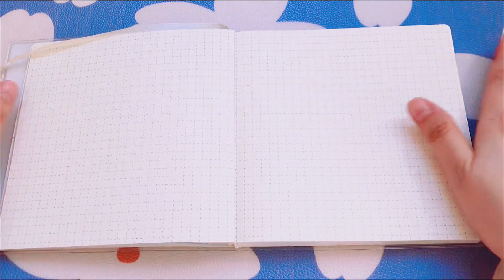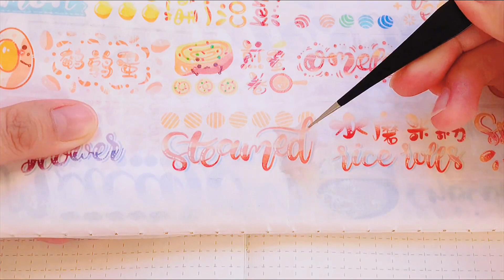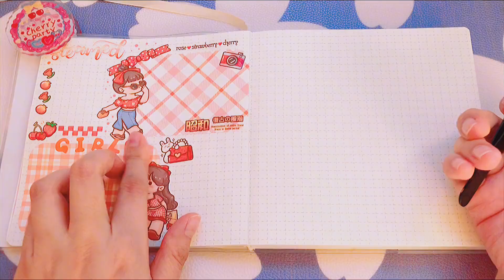聲控手帳！超簡單可愛的紅色系小麻薯排版來了~一起期待下成品吧！手帳分享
本频道致力于提供安全的内容，适合所有年龄段的观众，特别是儿童。 聲控手帳！超簡單可愛的紅色系小麻薯排版來了~一起期待下成品吧！
哈嘍大家好！